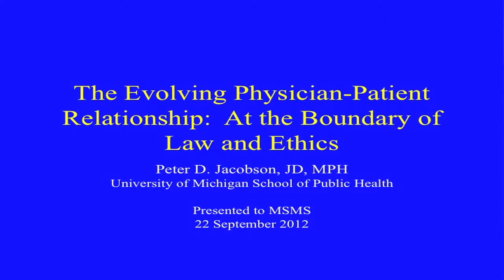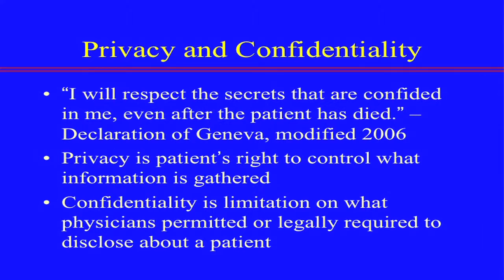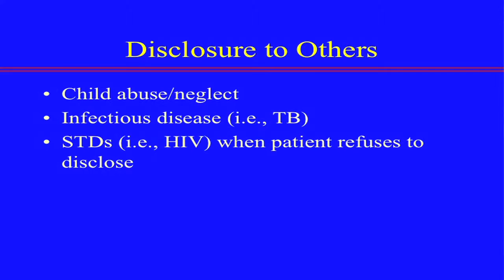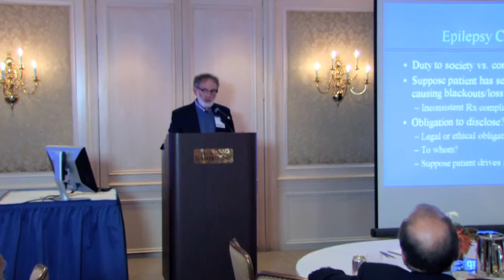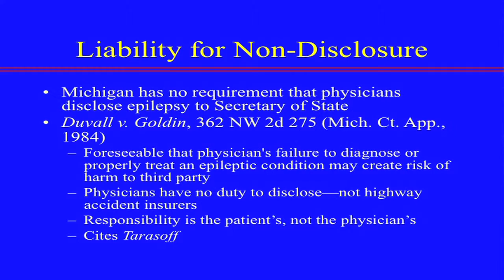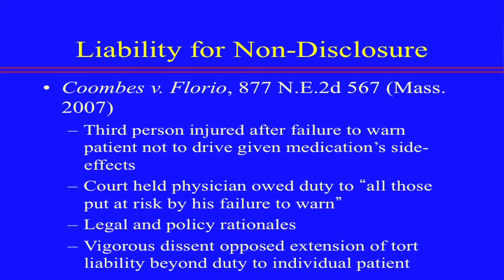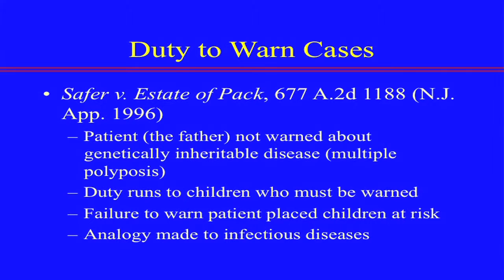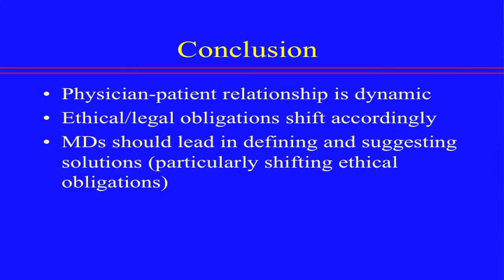Michigan State Medical Society - 16th Annual Conference on Bioethics - September 2012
16th Annual Conference on Bioethics
Will the Patient-Physician Relationship Survive?

Peter D. Jacobson, JD, MPH, University of Michigan School of Public Health